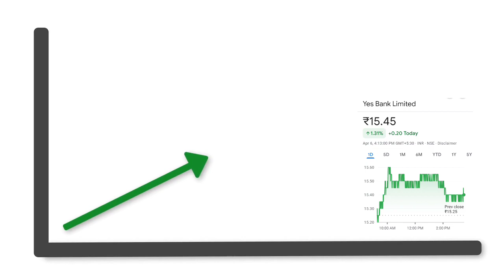Yes Bank Latest News | खरीदने का अच्छा मौका ? Yes Bank Share Today | Yes Bank Updates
Yes Bank Big News || Yes Bank - Buy or Selll || Yes Bank Share Latest News

Yes Bank Target ₹10 or ₹20 ?| Yes Bank Latest News || Yes Bank Big News Today

Yes Bank Big News || Yes Bank Latest News

Step 2 - Add in private group for additional Information and education. Live session every sunday only for our clients queries :

1. Name of investor who's account is opened
2. Number
4. Client ID or Client Code
6. We will verify and give you process to get added in private network over mail itself.